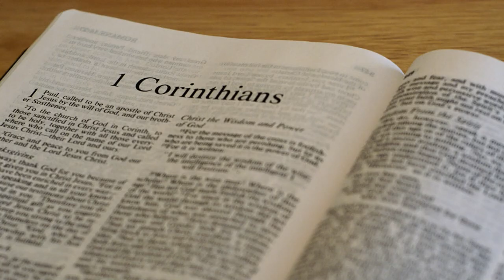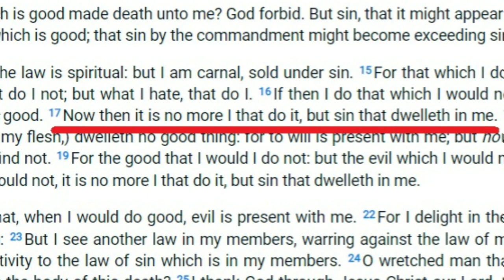1 Corinthians 4:13-15 - Part 17 How We Are Born Again